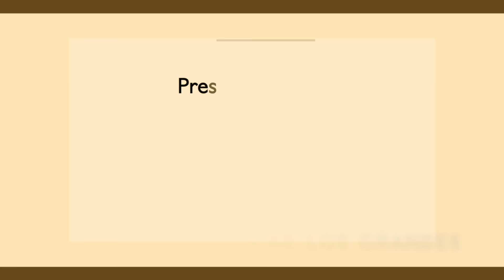El Camionero - Norberto Vélez (Homenaje a Frankie Ruiz Live Sesiones Desde La Loma)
Me dispuse a preparar un homenaje a Tres Grandes Salseros. Frankie Ruiz, Hector Lavo y Hector Tricoche, sin duda marcaron la historia de la salsa para siempre. Este es un episodio en el que interpreto grandes éxitos de estos maestros con todo mi respeto y cariño para ustedes.